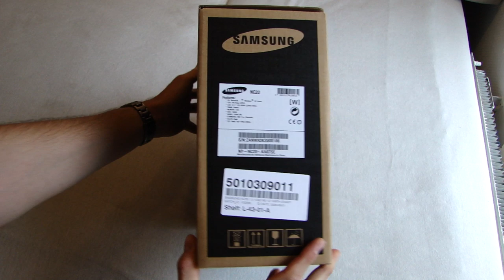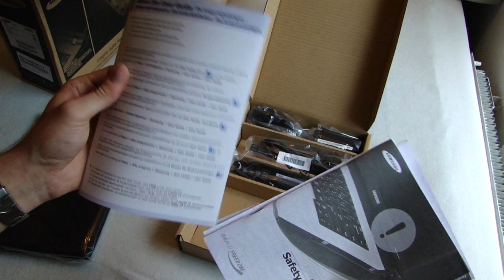Samsung NC20 (Nordic) Black - Unboxing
Another unboxing video, this time it is the Samsung NC20 Black (Nordic keyboard), overall it is a very nice Netbook, though build quality is just below average, have read allot of users who says that the NC10 and NC20 got good build quality, I don't agree though it is not bad, just feels allot like plastic, and you can see directly inside at the components (example I can see the Bios battery) throw the heat vents, and the keyboard layout is not for my taste, to small right shift, and strange placement of some buttons. Other wise it is a really nice Netbook, but personally it is not for me.